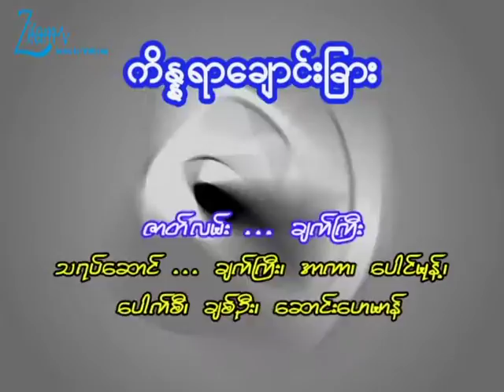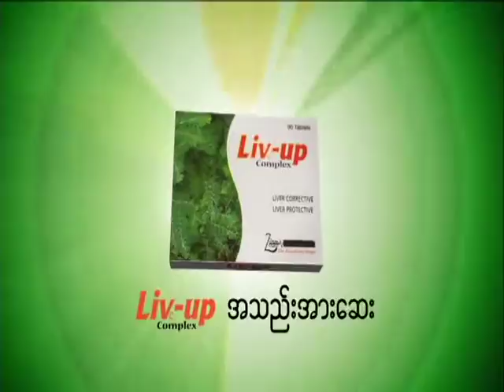ကိန္နရာချောင်းခြား (၂ )Ha Tha Yote Sone (Live Up)